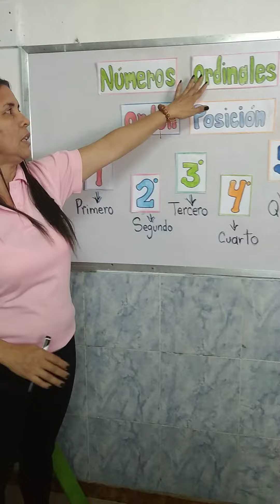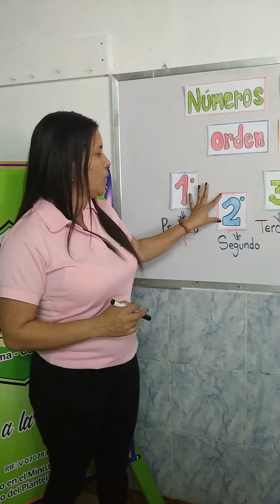números ordinales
primer grado área matemática
docente:Ludelys Flores
segundo plan de actividades